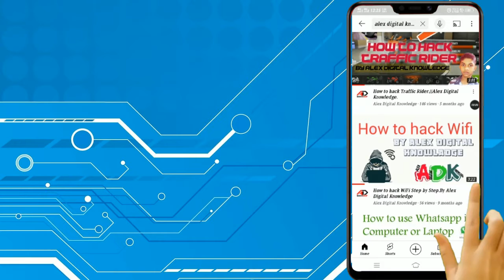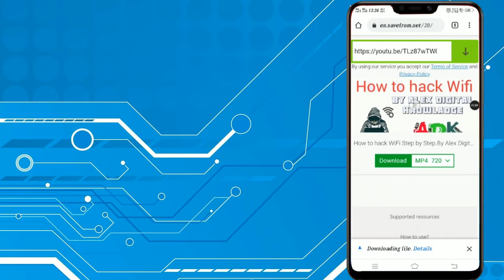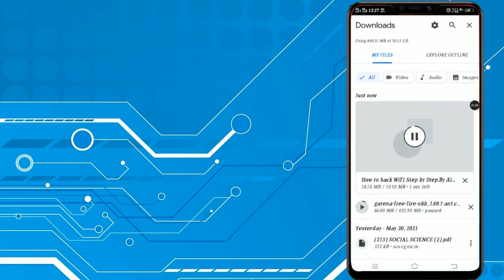How to download YouTube video in Android || Alex Digital Knowledge.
Hi Guys, In this video, I am going to tell you how to download YouTube videos on Android.

Step1) Select your video on youtube.
Step2) Click on three dots, then click to share, Now click to copy link option.
Step3) Open your Google Chrome Browser.
Step5) Paste the link on the website.
Step6) Then click to Download.